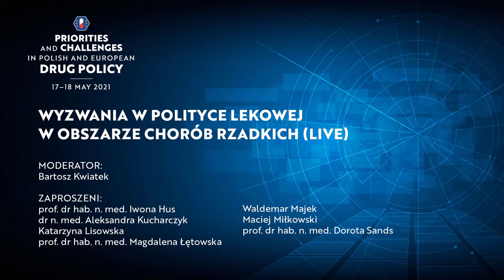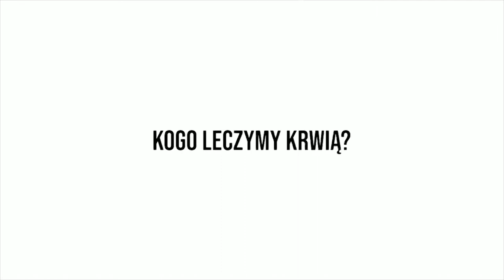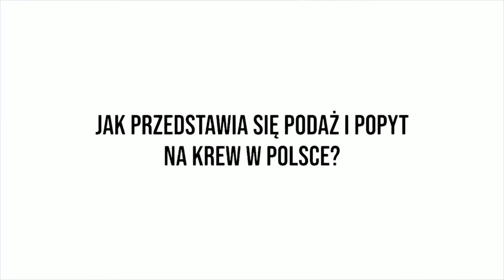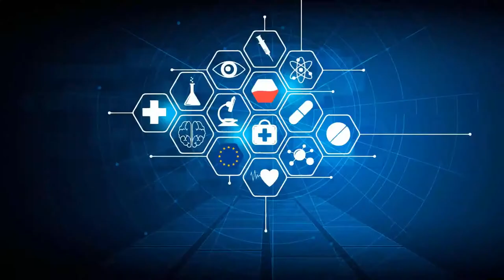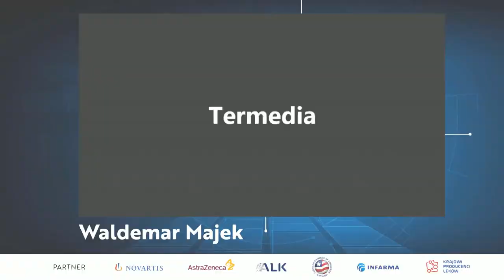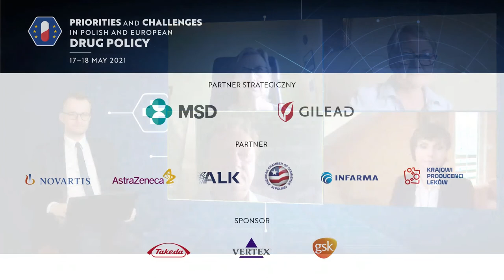Wyzwania w polityce lekowej w obszarze chorób rzadkich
Wyzwania dotyczące ważnego tematu chorób rzadkich podczas pierwszej edycji konferencji „Priorities and challenges in Polish and European drug policy” omawiali wybitni eksperci i klinicyści.

Byli to:
– prof. dr hab. n. med. Iwona Hus, prezes Polskiego Towarzystwa Hematologów i Transfuzjologów. Kierownik Oddziału Chorób Układu Chłonnego Kliniki Hematologii Instytutu Hematologii i Transfuzjologii w Warszawie,
– dr n. med. Aleksandra Kucharczyk z Kliniki Chorób Wewnętrznych, Pneumonologii, Alergologii i Immunologii Klinicznej, Wojskowy Instytut Medyczny Centralny Szpital Kliniczny MON,
– Katarzyna Lisowska Hematoonkologiczni ze Stowarzyszenie chorych na nowotwory krwi i ich bliskich,
– prof. dr hab. n. med. Magdalena Łętowska z Zakładu Transfuzjologii Instytut Hematologii i Transfuzjologii, członek Krajowej Rady do spraw Krwiodawstwa i Krwiolecznictwa,
– Waldemar Majek, prezes Polskiego Towarzystwa Walki z Mukowiscydozą,
– prof. dr hab. n. med. Dorota Sands, kierownik Zakładu Mukowiscydozy Instytutu Matki i Dziecka. Kierownik Centrum Leczenia Mukowiscydozy w SZPZOZ w Dziekanowie Leśnym.